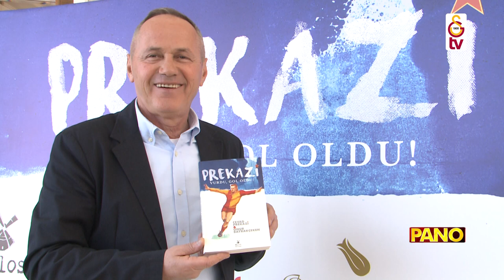Cevad Prekazi ve Onur Bayrakçeken, GS TV'de...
Cevad Prekazi, hayatını anlattığı Onur Bayrakçeken ile birlikte GS TV'de yayınlanan "Pano" programına konuk oldu. "Prekazi Vurdu, Gol Oldu!" nasıl bir kitap, kitabın mimarları anlatıyor. İzliyoruz...